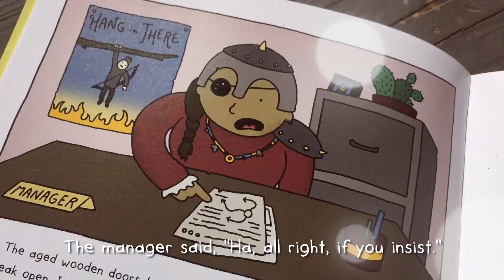MAZE QUEST - Behold!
Maze Quest comes out August 7th from Chronicle Books.

Maze Quest is a thrilling hands-on fantasy adventure. In this unique hybrid of text and maze-based storytelling, readers are immersed in a QUEST to find the missing pieces of a famous sword by solving mazes, collecting gems, keys, and more—while also dodging mysterious monks, escaping hoards of giant bees and foul creatures, and exploring epic landscapes. Irresistibly analog, Maze Quest provides hours of screen-free fun.